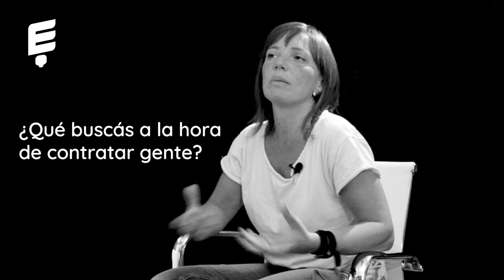Emilio Fernández Mon y María Viglione: MON Creatividad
Emilio Fernández y María Viglione son un matrimonio que sentían la necesidad de expresar todo tipo de ideas que tenían, por lo que decidieron iniciar su propia productora. ¡Sorprendete con todo lo que tienen para decir!

Emprendar, el hub de emprendedores.